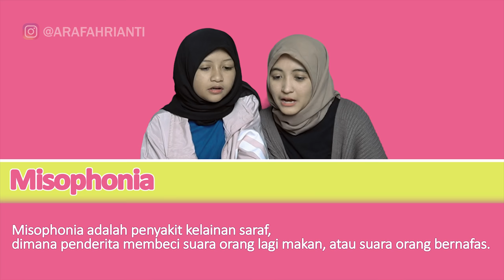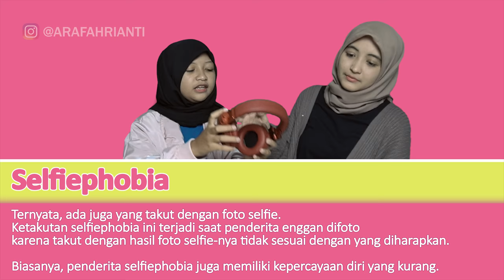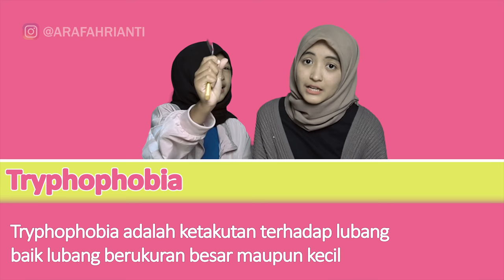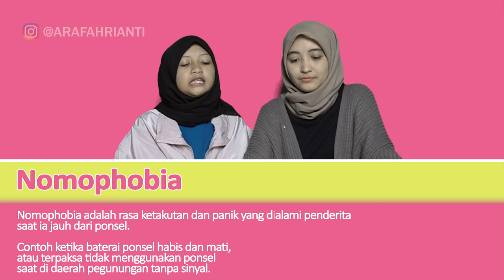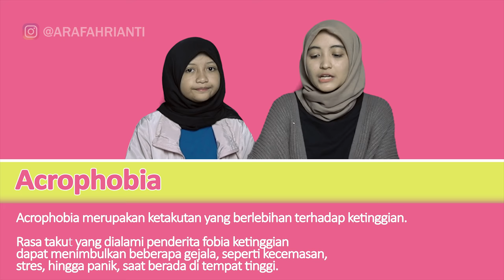5 PHOBIA UNIK - ARAFAH REVIEW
LOVE YOU